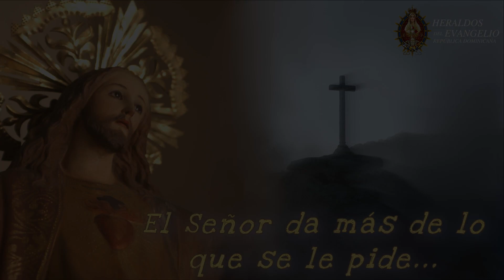El Señor da más de lo que pedimos.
Comenta Monseñor João Clá respecto al Buen Ladrón, a quien la Santa Iglesia venera como San Dimas.
¨Tenemos ante nuestros ojos al primer pecador que es llevado a los Cielos, conducido por las propias manos traspasadas de Jesús. Detrás de él, le seguían cientos de miles, entre los que nos encontraremos nosotros si nos dejamos envolver y perdonar por la misericordia de Dios¨.